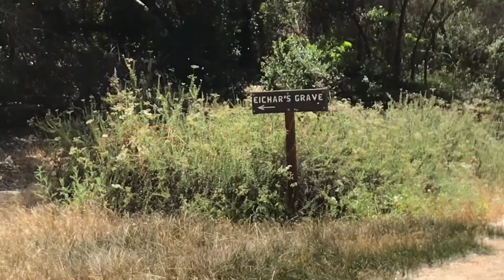Hiking To Waterfall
We went on a hike to a waterfall we saw fish, crawdads and fish. Amazing Rock View